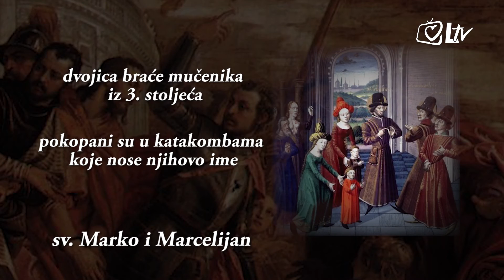Katolički kalendar 18.6.2016. - Sveti Marko i Marcelijan